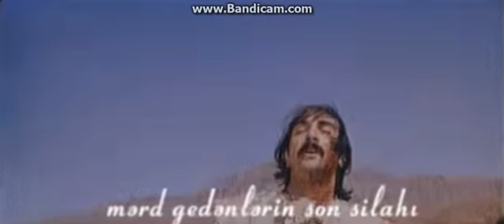Babək (1979)(treyler)(müasir versiyada)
Məzmun: Film VIII əsrin sonlarında Azərbaycan xalqının qəhrəman oğlu, eləcə də xəlifə təxribatçıların mübarizə aparan, xalqımızı azadlığa qovuşduran və hər zaman candan keçən görkəmli sərkərdə və Xürrəmiləri baş siyasi xadimi Babəkə ithaf olunmuşdur. Burada qəhrəmanın həyat yolu və fəaliyyəti öz əksini tapmışdır.

Rejissor: Eldar Quliyev

Ssenari müəllifi: Ənvər Məmmədxanlı

Operator: Rasim İsmayılov

Rəssam: Mayis Ağabəyov

Bəstəkar: Polad Bülbüloğlu

Ölkə: Azərbaycan, Rusiya

İstehsal edən qurum: "Azərbaycanfilm" Kinostudiyası, "Mosfilm" kinostudiyası

İlk baxış tarixi: 16 yanvar, 1980 (Bakı), oktyabr, 1980 (Moskva)

İl: 1979

Rollarda: Rasim Balayev - Babək əl-Xürrəmi, Həsənağa Turabov - Afşin, Amaliya Pənahova - Zərnisə, Tamara Yandiyeva - Pərvin, Şahmar Ələkbərov - Cavidan, Məmməd Verdiyev – Buğday, Hamid Azayev – Əzrək, Ənvər Həsənov – Tərxan, Hamlet Xanızadə – Xəlifə Mötəsim, Hacımurad Yegizarov – Xəlifə Məmun, Səməndər Rzayev – İbn Bəis, Hacı Xəlilov – İbn Boyat, Ramiz Məlikov – Səhl ibn Sumbat, Eldəniz Rəsulov – Azin, Muxtar Maniyev – İbn Muaz, Əliabbas Qədirov – Fəzl

Növ: Tammetrajlı bədii film

Janr: Tarixi, Bioqrafik,Müharibə